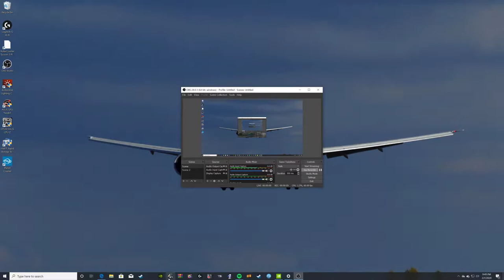Discovering Europe in ETS2 chapter 12